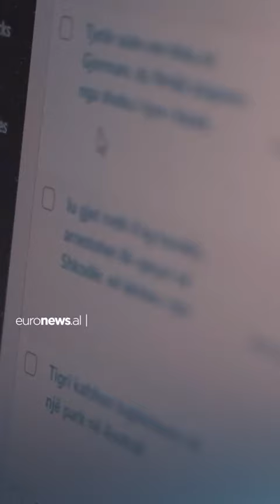Euronews Albania sjell me standard, besueshmëri, paanshmëri, në kohë reale gjithçka ndodh....